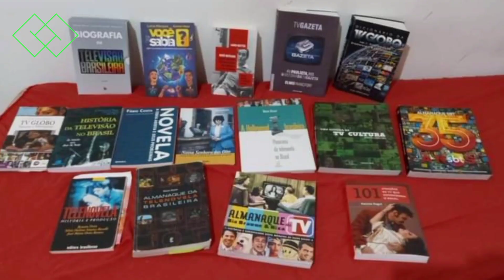Novelas da Tv Excelsior:A Moça que Veio de Longe:(1964)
A Moça Que Veio de Longe é uma telenovela brasileira produzida pela extinta TV Excelsior e exibida de 5 de maio a 29 de julho de 1964 no horário das 19 horas, totalizando 52 capítulos. Foi escrita por Ivani Ribeiro e dirigida por Dionísio Azevedo, baseada no original de Abel Santa Cruz.

O amor impossível entre uma moça pobre e um homem rico. A empregada doméstica Maria Aparecida se apaixona pelo filho de seu patrão, Raul, e os dois têm que enfrentar os preconceitos para ficarem juntos.

Ator/AtrizPersonagem[1]Rosamaria MurtinhoMaria AparecidaHélio SoutoRaulFlora GenyTeresaLourdes RochaMiriamSílvio FranciscoPedroNeuza AmaralReginaLourdinha FélixLenitaRenato MasterHenriqueWilma de AguiarConceiçãoIvan MesquitaNestorEdmundo LopesLeopoldoBentinhoJúlioCleyde BlotaElsaGilberto SálvioJosé CarlosMaria Aparecida BáxterNívea Maria